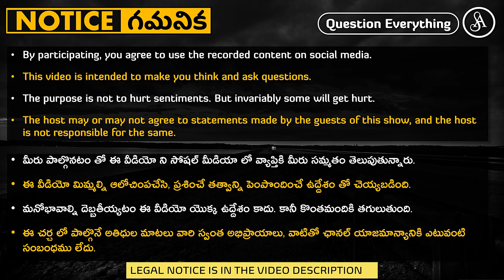ఇంగితం ఉన్నవాడు సొంత గ్రంధాలని కూడా విశ్లేషణ విమర్శనాత్మకంగా చదువుతాడు